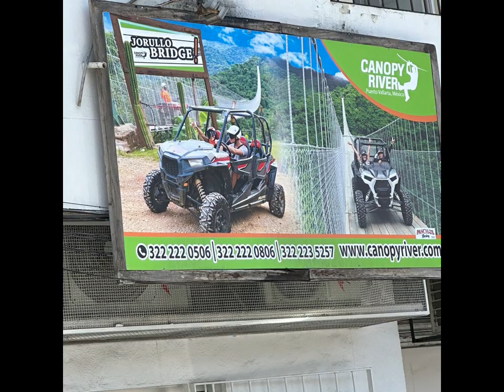Puerto Vallarta 3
The last installment to this 2023 Puerto Vallarta Series! Just a short video to cover what I thought I missed.